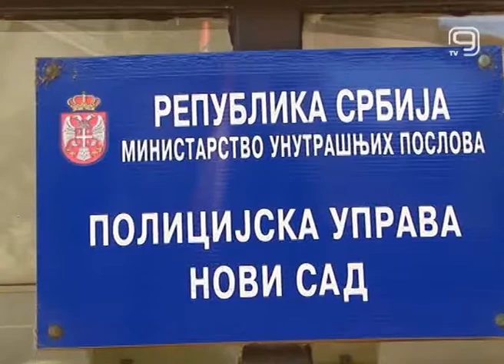TV KANAL 9, NOVI SAD: I POLICAJCI UMEŠANI U OTMICU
Novosadska policija danas je uhapsila je još trojicu muškaraca osumnjičenih da su učestvovali u otmici počinjenoj 22. maja. Među privedenima su i dvojica policajaca.